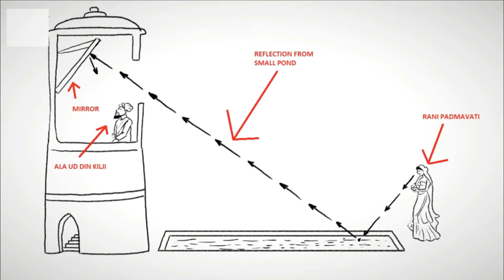TRUE STORY OF RANI PADMAVATI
THIS IS THE BREAKDOWN OF THE WHOLE STORY OF RANI PADMAVATI, YOU CAN SEE IN THIS VIDEO